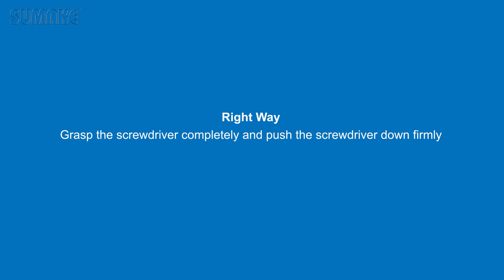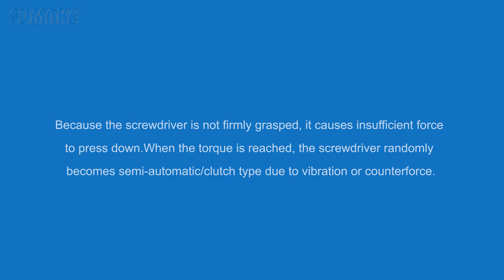SUMAKE Electrical Training Solution - Push to Start Screwdriver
We will provide further information to you soon.